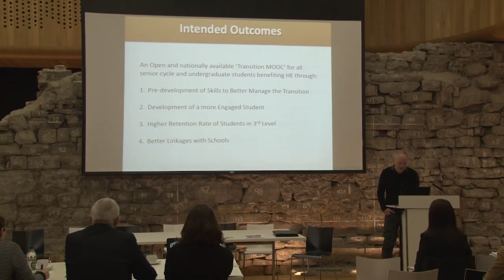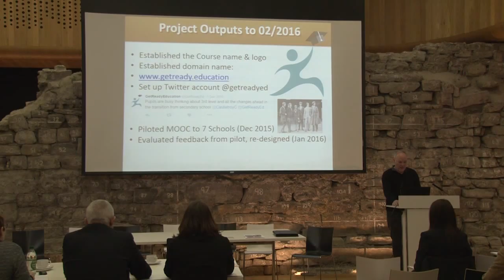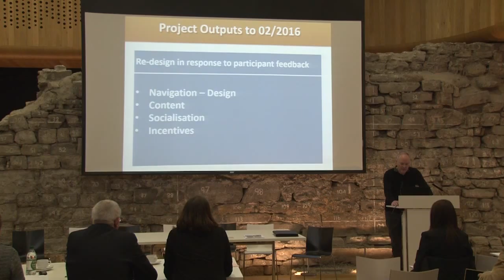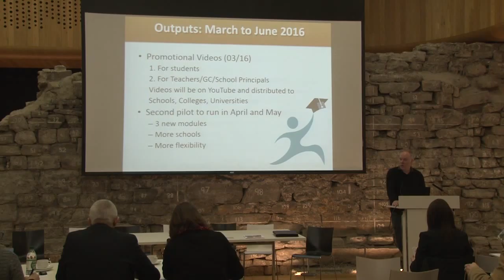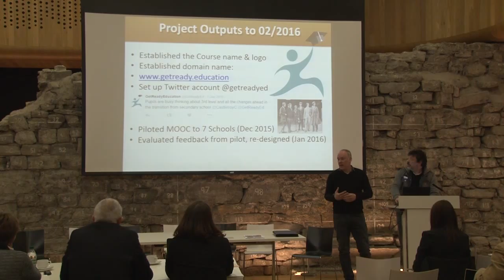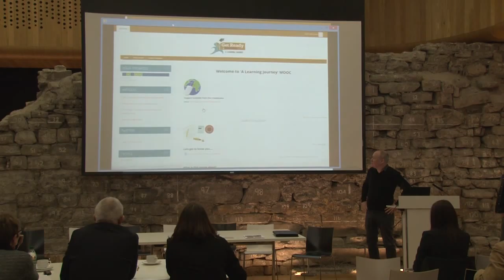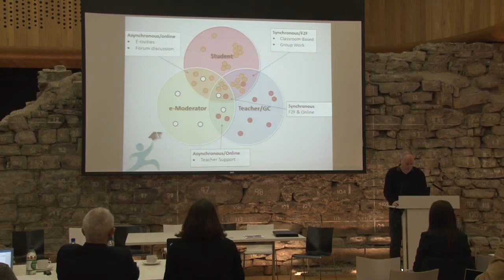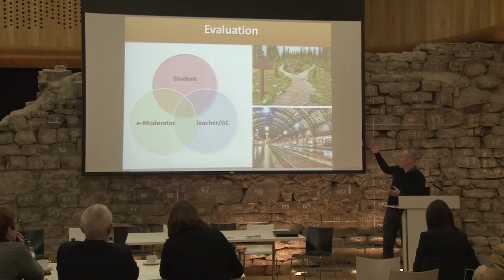A MOOC to improve the Transition from 2nd to 3rd level education (March 2016)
Project Leade: Institute of Technology Sligo
Other Partners

NUI Galway
GMIT
Limerick IT
Mary Immaculate College
Letterkenny IT

First year students find entering third level education an unnerving, isolating and intimidating experience (Kuh 2003; Lowe and Cook 2003; Yorke and Longden 2004; Byrne and Flood 2005). Furthermore, Tinto (1998) describes the experience as moving from one community group to another and by undertaking this transition, students need to separate themselves from their past school associations in order to integrate into third level college life. During this process first years will encounter lots of problems along the way mainly due to the new club they are joining. Tinto (1998) argues any student moving to a new college or community wants to fit in. Achieving this sense of belonging can depend on the personality of the individuals or of the institution in which membership is sought.
Many students are just not ready to cope with the demands of third level study and this can increase the doubts that students may have. Yorke and Longden (2004) found, for example, that two thirds of withdrawals in the UK happen during or at the end of the first year. There are a number of factors cited that make it difficult for students to adjust to third level life including: financial pressures; the wrong choice of programme or module; difficulties with making friends or being homesick. The biggest factor reported in the literature is the lack of preparation for and an understanding of the type of learning that is required at third level (Pike and Kuh 2005; Schrader and Brown 2008; Brownlee et al. 2009; Jamelske 2009; Morosanu et al. 2010). The importance of aiding students transition into higher education is reinforced by appreciating that undergraduates are likely to arrive with learning strategies suitable to second level school life which are less effective in third level learning environments featuring large class sizes and less easy access to staff (Cook and Leckey 1999). Similar to Tinto‚ findings, Cook and Leckey (1999) consider transition to be the, greatest hurdle‚ in higher education.

The proposed MOOC would support senior cycle and first year undergraduate students and support them in transitioning from 2nd to 3rd level education through the design and delivery of ten modules.

-Learning to Learn (at third level )
-Preparing for success ‚ learning to succeed
-Critical and Creative thinking
-Digital Literacy
-Communication Skills
-Personal Effectiveness
-Career advice
-Transition from work to HE
Section for parents (aimed at parents of first generation undergrads)
Section for faculty to understand the student experience
All content would be quality assured and published as OER in line with the principle outlined in the Digital Roadmap.

The MOOC would employ gamification, simple tools like progress bars to inform learners of their progress through each section. This will maintain interest and continued activity. It will also reward learners with digital badges when they provide evidence of competences. These badges can be displayed in a, backpack‚ either privately or publicly. Students will naturally want to share their badges and the information they contain with their friends and colleagues via social networks.